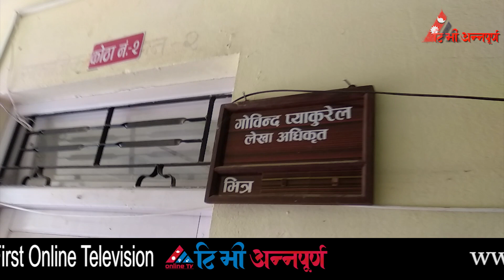कटारीमा आफ्नो कोठा सार्न नगरका कर्मचारी तथा सवारीसाधन दुरुपयोग || Katari Karmachari